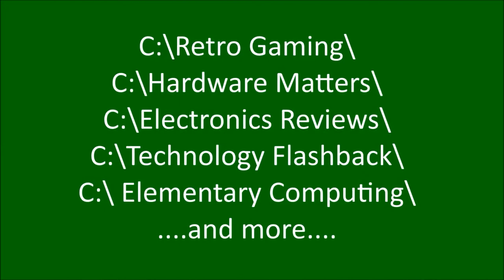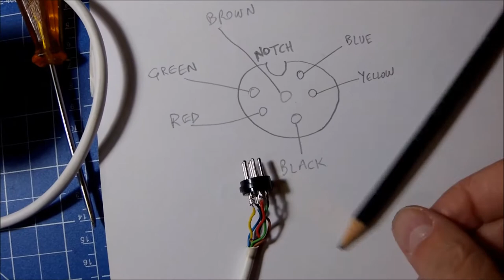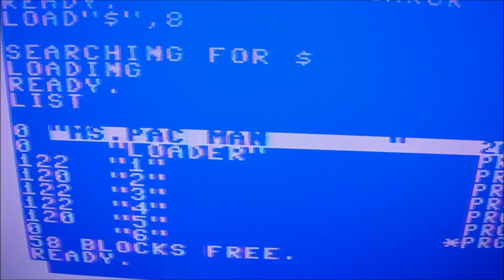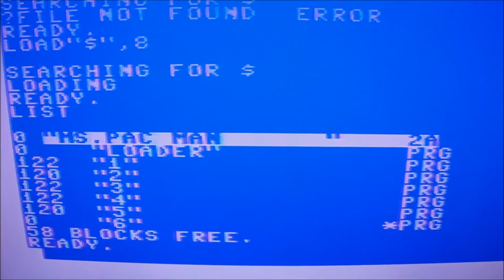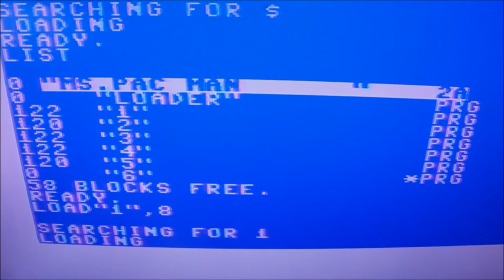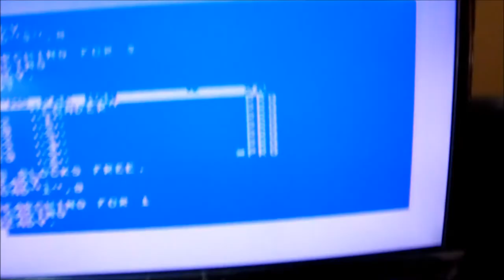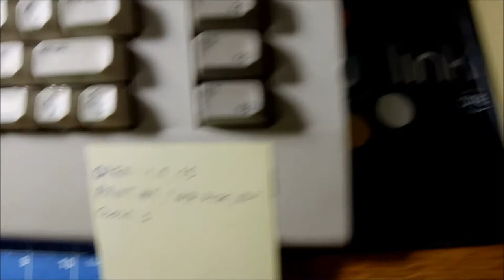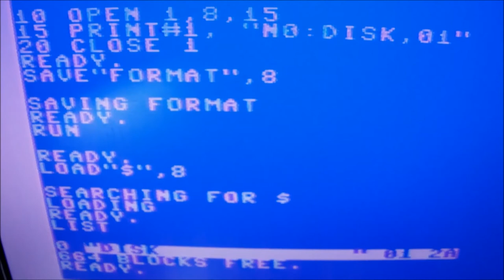How to DIY: A Commodore 1541 Floppy Serial Cable for C64.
The Commodore disk drive 1541 or CBM-1541, (early models: VIC-1541 or in Germany only: VC-1541), was usable with 5,25"-disks.
That disk drive had only one read/write head. Launched in 1982.
It was connected with a data cable on the serial bus to the Commodore 64.
The one presented here is model II, launched in 1988.
Major commands for operation:

- Format a disk (NEW Disk)
OPEN 1,8,15,"N0:Diskname,ID": CLOSE 1
or:
OPEN 1,8,15: PRINT#1,"N0:Diskname,ID": CLOSE 1
The disk-name has maximum of 16 chars and the ID requires 02 chars.
- Initialize drive (INITIALIZE) e.g. to detect a disk change
OPEN 1,8,15,"I0":CLOSE 1
- Validate a disk (VALIDATE)
Checks and fixes the disk's meta-data structures (directory, block availability map, etc.)
OPEN 1,8,15,"V0": CLOSE 1
- Copy files (COPY)
OPEN 1,8,15,"C0:NewFile=OldFile": CLOSE 1
- Copy disk (COPY)
OPEN 1,8,15,"C0=C1": CLOSE 1
- Rename a file (RENAME)
OPEN 1,8,15,"R0:New_Name=Old_Name":CLOSE 1
The command string is limited to 40 chars in length!
- Delete a file (SCRATCH)
OPEN 1,8,15,"S0:filename": CLOSE 1

Wildcards such as * (matches all the remaining chars) or ? (matches one char) are supported.
For example: OPEN 1,8,15,"S0:*":CLOSE 1 all files of a disk will be deleted ("scratched").
With comma (,) more than one file or wildcard mask can be given and multiple matching files actually could be subject of the deletion.

- from WiKi